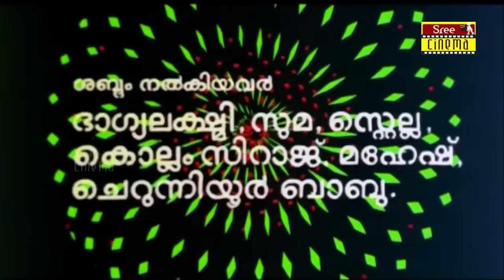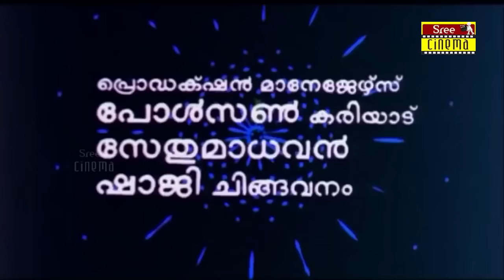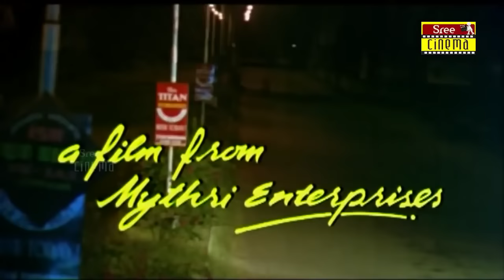Athirathan | Malayalam Full Movie | Suresh Gopi | Geetha | Jagathy Sreekumar | KPAC Lalitha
Athirathan is a 1991 Indian Malayalam film, directed by Pradeep Kumar. The film stars Suresh Gopi, Geetha, Jagathy Sreekumar and KPAC Lalitha in the lead roles. The film has musical score by Johnson.

Directed By : Pradeep Kumar
Written By : Pradeep Kumar, Adv Manilal (dialogues)
Screenplay By : Adv Manilal
Starring : Suresh Gopi, Geetha, Jagathy Sreekumar, KPAC Lalitha